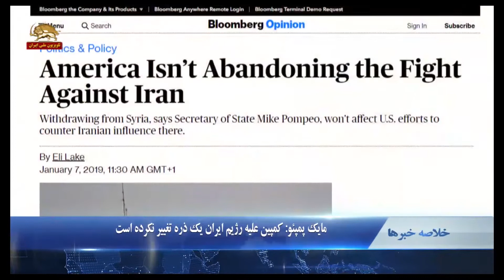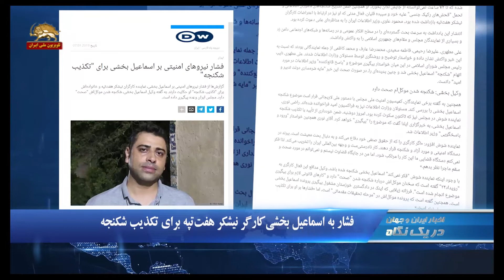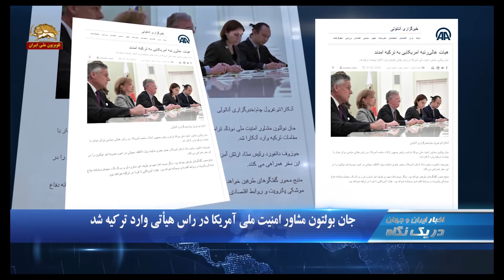سوز و گداز پاسدار شمخانی از نقش و موقعیت مجاهدین - در یک نگاه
۱.سوز و گداز پاسدارشمخانی از نقش و موقعیت مجاهدین
۲.مایک پمپئو: کمپین علیه رژیم ایران یک ذره تغییر نکرده است
۳.صدور قرار وثيقه ۲۰۰ ميليون توماني براي علي نجاتي توسط قضائيه آخوندي

سوز و گداز پاسدار شمخانی از نقش و موقعیت مجاهدین
پاسدار علی شمخانی دبیر شورای عالی امنیت رژیم نسبت به  نقش  و موقعیت بین المللی مجاهدین  سوز و گداز کرد  و گفت:‌ : امروز جان بولتون بر مبنای بولتنهای (مجاهدین) تصمیم‌گیری می‌کند، این برای یک حکومت که ادعا دارد زشت است که بولتن‌هایی را که برای جلوگیری از ریزش نیرو توسط (مجاهدین)  تهیه می‌شود، مبنای تصمیم‌گیری راهبردی علیه ایران قرار دهد. آقای بولتون، لااقل واژه‌های بولتن (مجاهدین) را عوض کنید و عین همان جملات را در سند امنیت ملی خود وارد نکنید.

مایک پمپئو: کمپین علیه رژیم ایران یک ذره تغییر نکرده است
به گزارش خبرگزاری بلومبرگ وزیرخارجه آمریکا گفت آمریکا متعهد می ماند رژیم ایران و دست نشاندگانش در سوریه را بیرون کند و استراتژی وسیعی را برای مقابله با  این رژیم  در سراسر منطقه دنبال کند.
مایک پمپئو گفت کمپین علیه رژیم ایران یک ذره تغییر نکرده است... کمپین علیه رژیم ایران پارامترهای زیادی دارد که برخی از آنها علنی هستند. تحریمها نفتی و بانکی بطور نمونه و تلاشهای دیپلوماتیک تا بر کشورهای اروپایی فشار وارد شود تا برخی از توطئه های ترور و سو‌ءقصدهای خنثی شده رژیم ایران را جدی بگیرند.

آخوند آملی لاریجانی: دشمنان در جهت تحریک مردم گام برمی دارند
آخوند آملی لاریجانی سردژخیم قضاییه رژیم با نگرانی از قیامها گفت:‌ دشمنان ما از کوچکترین حادثه در کشور برای رسیدن به اهداف خود بهره برداری می کنند و در جهت تحریک مردم گام برمی دارند.
وی که در جلسه قوه قضاییه رژیم سخنرانی می کرد افزود: دشمن دست از دشمنی خود برنداشته و با ابزارهای جدیدتر و تلاش بسیار گسترده تر برای از بین بردن نظام به میدان آمده است، «تهاجم فرهنگی» و «ناامیدسازی مردم»، دو پروژه مهم دشمن است که آن را با ابزار گوناگون دنبال می کند.

صدور قرار وثيقه ۲۰۰ ميليون توماني براي علي نجاتي توسط قضائيه آخوندي
قضائيه جنايتكار آخوندي برای آزادی علی نجاتی از اعضای سندیکای کارگران نیشکر هفت  تپه  قرار وثيقه ۲۰۰ ميليون توماني صادر کرد.علي نجاتي بدنبال تظاهرات و اعتصابات كارگران نيشكر هفت تپه توسط ماموران بد نام اطلاعات آخوندي دستگير و به اتهام ”تبليغ عليه نظام“ و ”اخلال در نظم عمومي  زندانی شد.

فشار به اسماعیل بخشی کارگر نیشکر هفت‌تپه برای تکذیب شکنجه
 يوكل اسماعيل بخشي، نماينده كارگران شركت نيشكر هفت تپه از تحت فشار گذاشتن موكل خود براي تكذيب شكنجه در زندان خبر داد. فرزانه زيلابي، گفت” فشارها علیه اسماعیل بخشی شدت گرفته‌است و شواهد و قرائن حاکی از ایجاد فشارها و جو روانی علیه موکلم برای تکذیب کردن شکنجه شدت یافته‌است.“ وی افزود: سخنان اسماعیل بخشی درباره شکنجه شدنش بر اساس مستندات بوده است ”.

جان بولتون مشاور امنیت ملی آمریکا در راس وارد ترکیه شد
جان بولتون مشاور امنیت ملی آمریکا، در راس هیاتی سیاسی برای دیدار با مقامهای ترکیه وارد آنکارا شد. جوزف دانفورد رئیس ستاد ارتش آمریکا و جیمز جفری نماینده ویژه ائتلاف جهانی در امور سوریه نیز جان بولتون را در این سفر همراهی می کنند. سوریه محور گفتگوهای طرفین خواهد بود